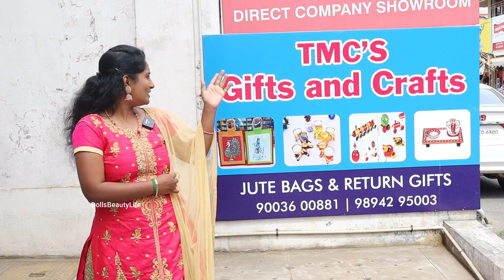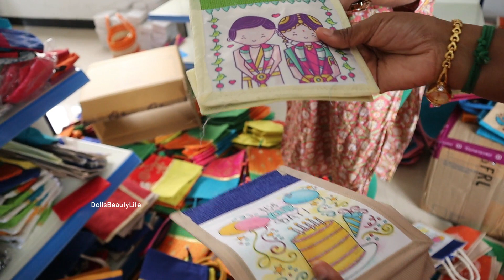₹ 7 முதல் அற்புதமான ʜᴀɴᴅᴍᴀᴅᴇ ʀᴇᴛᴜʀɴ ɢɪꜰᴛꜱ | ʟᴏᴛꜱ ᴏꜰ ᴠᴀʀɪᴇᴛy ɢɪꜰᴛꜱᴀɴᴅ ᴛᴏyꜱ | ᴛᴍᴄ ɢɪꜰᴛꜱ ᴀɴᴅ ᴄʀᴀꜰᴛꜱ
ꜱʜᴏᴩ ᴀᴅᴅʀᴇꜱꜱ
74, ᴋᴀʟɪɴɢᴀʀᴀyᴀɴ ꜱᴛʀᴇᴇᴛ
ᴩᴇʀɪyᴀ ɴᴀɪᴅᴜ ʟᴀyᴏᴜᴛ
ʀᴀᴍ ɴᴀɢᴀʀ
ᴄᴏɪᴍʙᴀᴛᴏʀᴇ.

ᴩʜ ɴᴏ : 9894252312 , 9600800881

This is channel number

ᴅᴏʟʟꜱ ʙᴇᴀᴜᴛy ʟɪꜰᴇ

@ᴅᴏʟʟꜱ ʙᴇᴀᴜᴛy ʟɪꜰᴇ